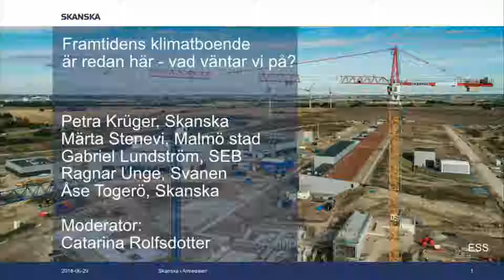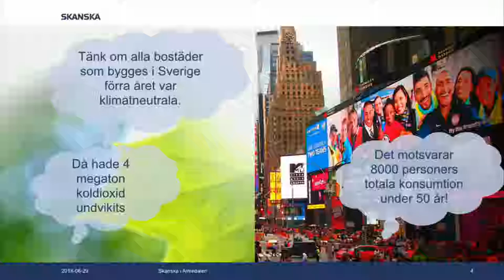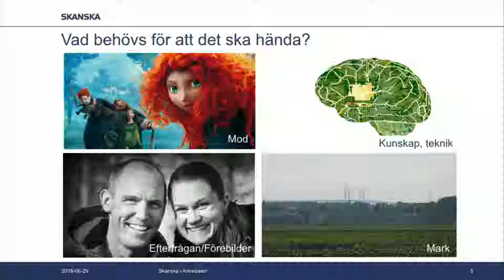Framtidens klimatboende är redan här - vad väntar vi på?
Hela Sverige pratar och tänker miljö. Men mycket ska hända i framtiden. Vi har gjort läxan och beräkningarna och ser att vi kan erbjuda ett klimatneutralt boende redan nu.

Hur har vi gjort och hur tar vi stegen framåt, tillsammans med kunder, leverantörer och kommuner? Hur får vi det att hända nu?

Petra Krüger, Regionchef, Skanska
Åse Togerö, Utvecklingschef Hållbar affärsutveckling, Skanska
Ragnar Unge, VD, Svanen
Gabriel Lundström, Sustainability Manager, SEB
Märta Stenevi, Kommunalråd stadsbyggnad och service, Malmö stad